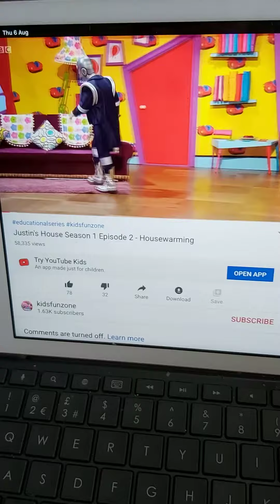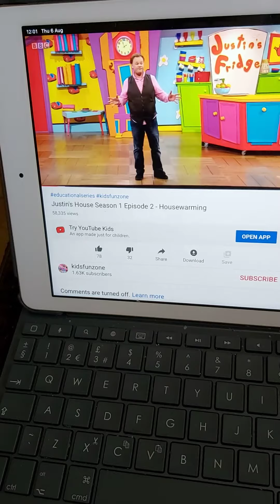Justin,s House- Housewarming